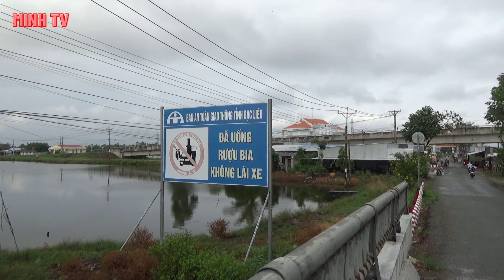Thị Xã Gía Rai Tỉnh Bạc Liêu Trên Tuyến Đường Chủ Chí Hộ Phòng,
Tuyến Đường Chủ Chí  Hộ Phòng .
Tuyến đường Chủ Chí Hộ Phòng có chiều dài khoảng 13km .
Đi qua hai xã Phong Thạnh Tây và xã Tân Phong thuộc Thị Xã Gía Rai. Tỉnh Bạc Liêu.
Địa bàn xã Phong Thạnh Tây nằm trên tuyến đường khoảng 8km
Địa bàn xã Tân Phong nằm trên tuyến đường khoảng 5km.

@Minh TV .
Chu Chi Ho Phong Street .
Chu Chi Ho Phong bus route has a length of about 13km .
Passing through two communes Phong Thanh Tay and Tan Phong commune of Gia Rai town. Bac Lieu Province.
Phong Thanh Tay commune is located on the route about 8km
Tan Phong commune is located on the road about 5km.
  Each subscription is the greatest encouragement so that the Channel can be more and more perfect.
© Copyright by Minh TV Don't Reup